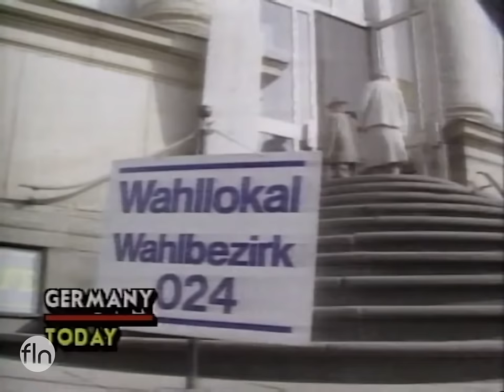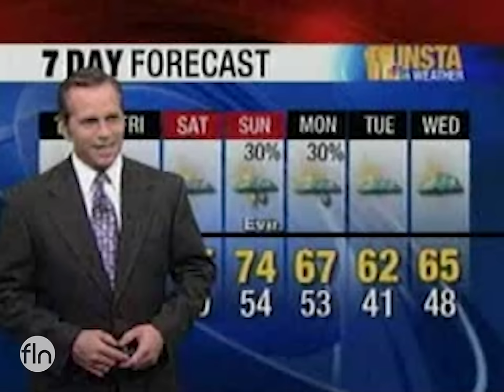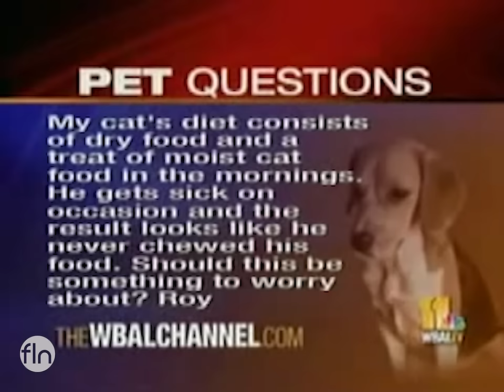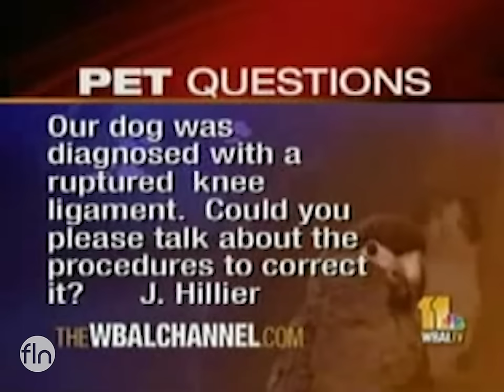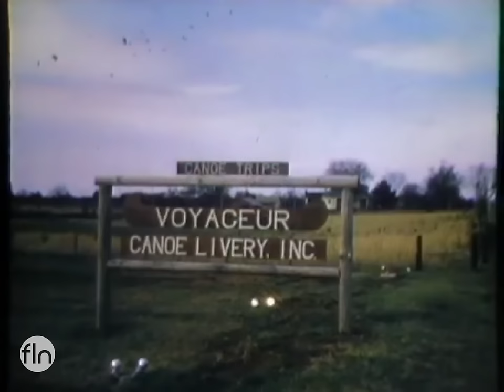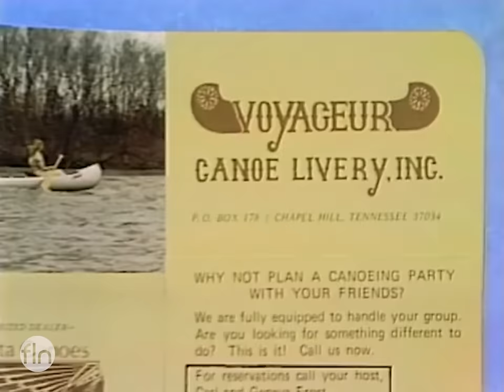Best TV News Bloopers In History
A review of the best TV news bloopers in history.

Commentary and Voiceover by: Kat Callaghan (@RealVoiceOfKat)

Funny Local News creates entertaining and exclusive videos with original commentary to react, report, and comment on pop culture as part of a critical review.